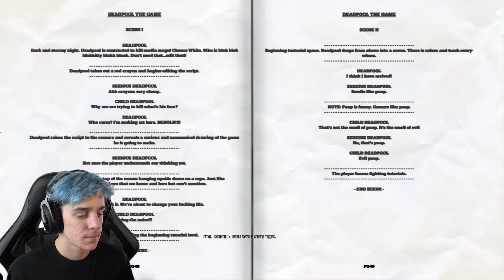KNIFE TO MEET YOU! | Deadpool #1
Today we start an asskicking adventure with Deadpool!